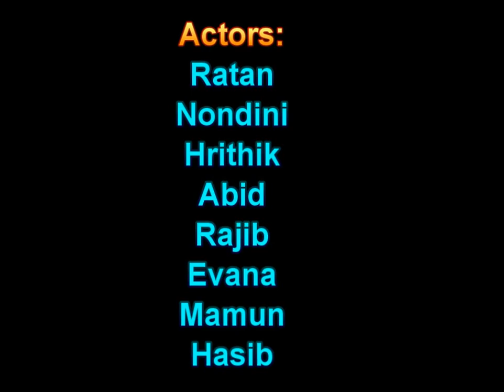Macbeth By William Shakespeare, Directed By M. Ahmed Nizam & Abu Sufian Chaudhuri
Drama: Macbeth
Written By William Shakespeare
Translated By Rezvi Zaman
Jointly Direction: M. Ahmed Nizam & Abu Sufian Chaudhuri Kushol
Actors: Hrithik, Ratan, Nondini, Hasib, Rajib, Abid, Mamun, Evana
Light: Hasan
Costume: M. Ahmed Nizam
Production coordinator: Nu Prince
Associate coordinator: Saddam Molla
Organised By Shakespeare Society, Faridpur & Faridpur Sahitto-O-Songskriti Unnoyon Songstha